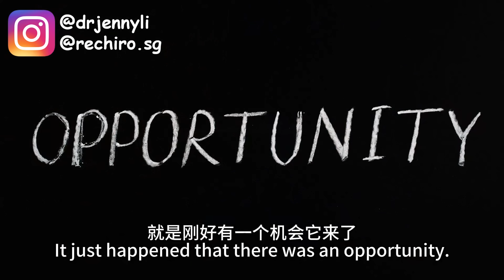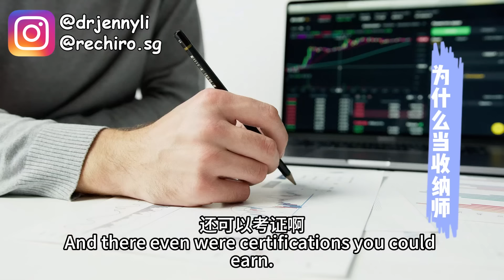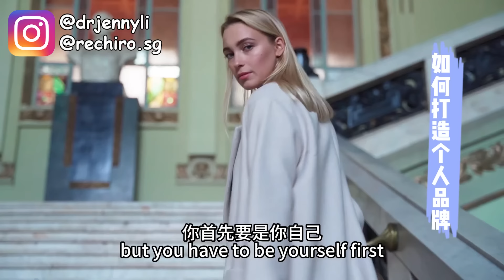新加坡生活 一个中国人来海外的故事。新加坡給了她一个在国外学习和工作的机会。海外华人故事。移民海外人的故事。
新加坡生活vlog
我们的其他频道/ welcome to check out our chiropractic youtube channel：

✨Discover the ultimate solution for a comfortable work outfit. 👗👚

Get connected  with Du Yao :

92204297
WeChat : poisonDY

我們相信每個人都有一個獨特的故事要講，而在 Dr. Jenny Li 新加坡，我們的目標是展示這個小紅點中存在的令人難以置信的多樣性。您會聽到來自外籍人士、學生、企業家、藝術家等的故事。這是一個文化、經驗和共同夢想的大熔爐。

We believe that every individual has a unique story to tell, and here on my channel, we aim to showcase the incredible diversity that exists within this little red dot. You'll hear stories from expats, students, entrepreneurs, artists, and so much more. It's a melting pot of cultures, experiences, and shared dreams.

我们相信每个人都有一个独特的故事要讲，而在 Dr. Jenny Li 新加坡，我们的目标是展示这个小红点中存在的令人难以置信的多样性。您会听到来自外籍人士、学生、企业家、艺术家等的故事。这是一个文化、经验和共同梦想的大熔炉。

新加坡可谓是全球数一数二的小国，其人均GDP在2022年达到了12.8万美元，位居全球第二。短短60年间，国父李光耀犹如打游戏般，一路过关斩将。更为神奇的是，他的策略有些与众不同，却一路胜出，将一个支离破碎的国家发展成了全球最富有之一。今天，让我们来探讨这个神奇的小国——新加坡！

战略地理位置：新加坡位于东南亚地区的交通要道，拥有繁忙的海港和机场，成为了世界上最繁忙的货物转运中心之一。其战略地理位置为其成为区域贸易和金融中心提供了巨大的优势，吸引了大量国际企业和资金流入。

开放经济政策：新加坡一直实行开放、自由、竞争激烈的经济政策，积极吸引外国投资和人才。其低税率、简化的营商环境以及强大的法律体系吸引了众多跨国公司在此设立分支机构或总部。

教育和人力资源发展：新加坡注重教育的质量和普及，致力于培养具有创新精神和高技能的劳动力。通过不断投资于教育和人力资源的发展，新加坡确保了其劳动力具有高水平的专业知识和技能，从而提高了整体经济竞争力。